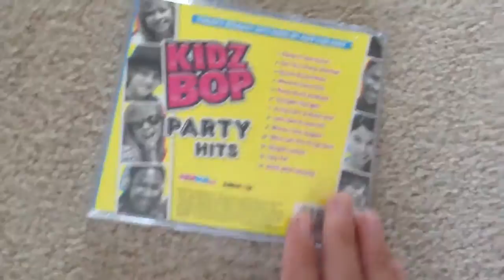Kidz Bop: Party Hits review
In this video, I review a music album from Kidz Bop. I hope you'll like it.